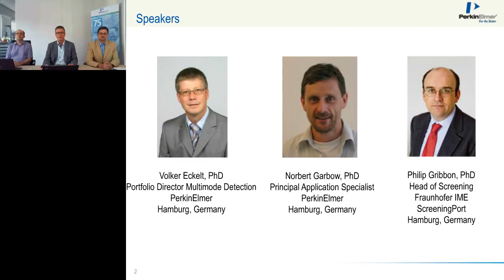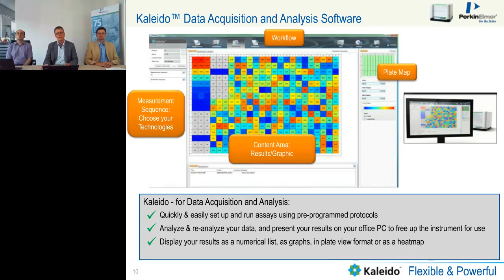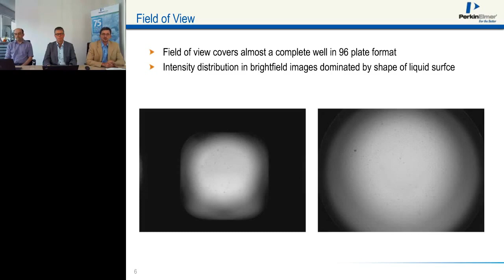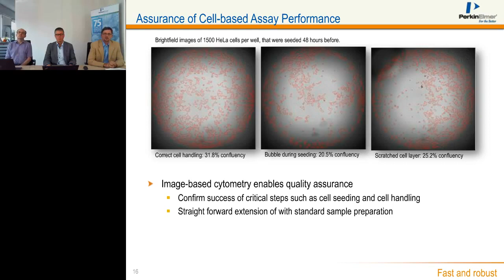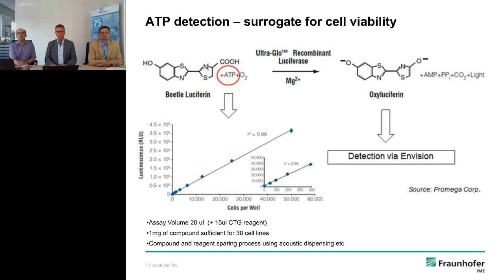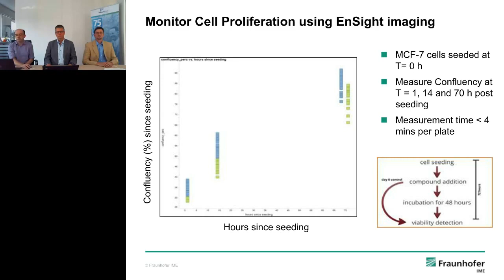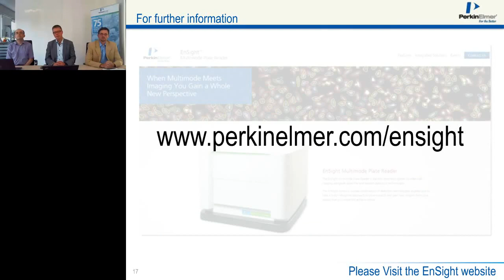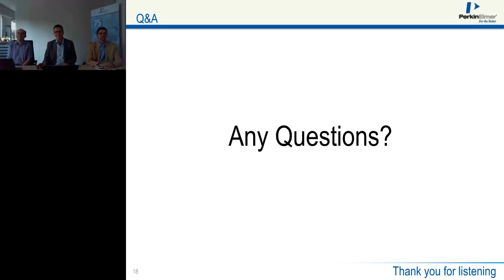Philip Gribbon Volker Eckelt Norbert Garbow - More Predictive Results in Cell Based Assays Afternoon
In this webinar, our expert panel of speakers will introduce the new EnSight™ Multimode Plate Reader from PerkinElmer and demonstrate how the unique combination of well-imaging with labeled and label-free detection technologies can produce more reliable readouts and generate more predictive data earlier in the drug discovery process.

As an example, our guest speaker Dr. Philip Gribbon (European ScreeningPort, Hamburg), will discuss the use of the EnSight system in anti-cancer drug discovery, for testing cell viability and proliferation in phenotypic readouts. Dr. Gribbon will present results obtained using EnSight, comparing the use of digital phase-contrast imaging and ATP detection for routine profiling of 4 cancer cell lines against a panel of standard cytotoxic and anti-cancer compounds.

EnSight is the first plate reader to offer cell imaging capabilities in addition to label-free, Alpha and conventional multimode detection technologies. The well-imaging technology enables users to quickly visualize cells and generate data which is intrinsically quantifiable on a per-cell basis.  For instance, in complex assays where classification of rare events such as colony formation is important, combining imaging with whole well readouts is now possible. The EnSight system's advantage is its ability to extract physiologically relevant phenotypic parameters using advanced imaging methods and in the same instrument monitor target-based readouts using industry standard multimode detection technologies.

      How the EnSight system can help you to generate more predictive data earlier in the drug discovery process

      How to improve your data quality and reduce your costs in cell-based assays

      How the EnSight system's imaging capabilities make it an ideal instrument for use in anti-cancer drug discovery

A live Q&A session will follow the presentations, offering you a chance to pose questions to our expert panelists.